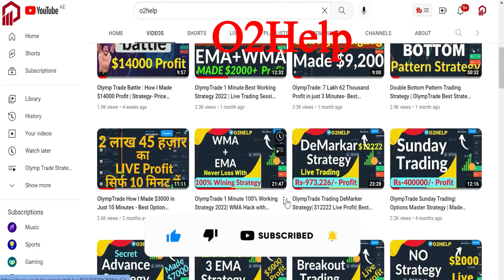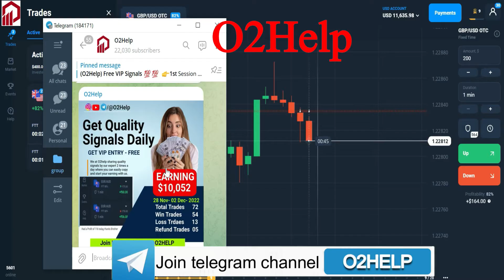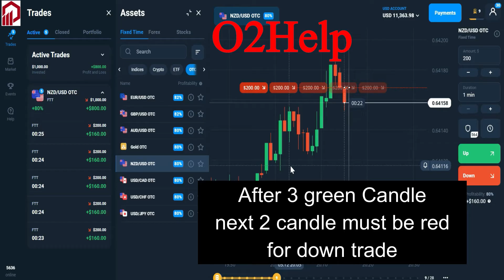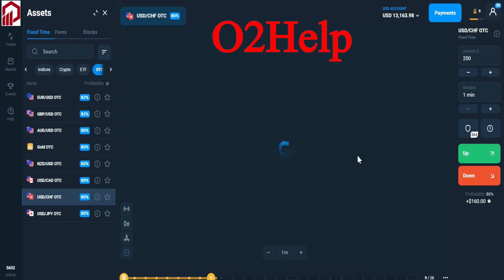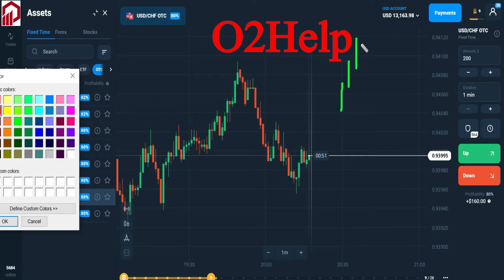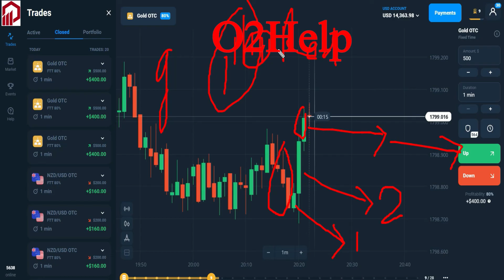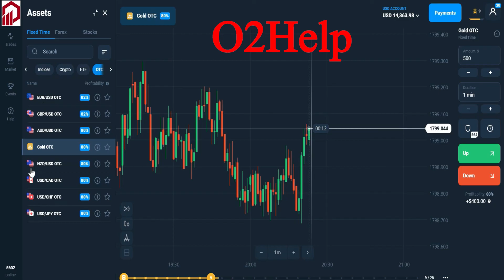OlympTrade OTC Strategy | How To Trade in OTC Market Secret Advance Trick| 100% Win Rate | O2Help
What Is OTC Market
What Is an Over-the-Counter Market? An over-the-counter (OTC) market is a decentralized market in which market participants trade stocks, commodities, currencies, or other instruments directly between two parties and without a central exchange or broker.

For regular investors, the only safe way to buy (or sell) OTC stocks is through a reputable broker-dealer using a major online platforms like OTC Markets. They actually operate like "discount" stock exchanges, imposing some rules and oversight and, in OTC Markets' case, classifying stocks into tiers.

What is OTC market with example?
The over-the-counter market refers to securities trading that takes place outside of the major exchanges. There are more than 12,000 securities traded on the OTC market, including stocks, exchange-traded funds (ETFs), bonds, commodities and derivatives.

About O2Help:

O2Help is an educational channel that helps you to polish your binary and forex trading skills. We do live to trade on a daily basis where you can learn about how to earn money from trading in the stock market.